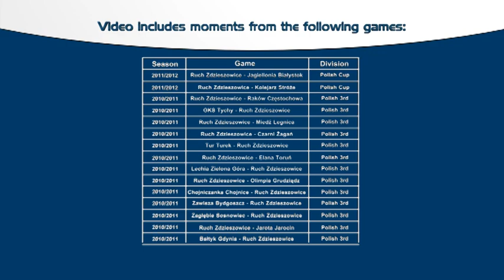Przemysław Bella, Video no 1 - seasons 2010/2011, 2011/2012, Right Back/Midfielder